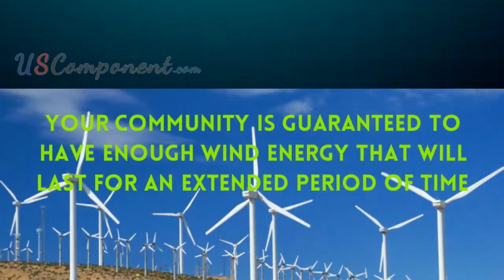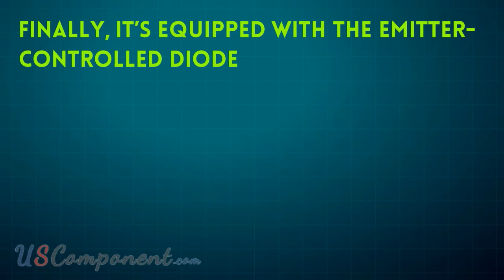FZ800R12KL4C & It's IGBT Datasheet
to see more details!

Nuclear, coal and petroleum are the world’s greatest sources of energy, powering our everyday lives.  Each day, more and more energy is consumed, hence, depleting our sources – sources that cannot be replaced, sources that form a huge part of our global problems.

As we divert to alternative sources of energy, companies supplying them face challenges in maintaining optimum performance. And it is through this idea that FZ800R12KL4C is born.

FZ800R12KL4C, a first class IGBT transistor module, changes the game in wind energy systems. Powering up wind turbines beyond limits, your community is guaranteed to have enough wind energy that will last for an extended period of time. Able to withstand harsh climates, FZ800R12KL4C assures that your wind turbines remain at their excellent performance. Finally, it’s equipped with the Emitter-Controlled Diode that reduces the IGBT’s turn-on losses and provides soft recovery.

Get FZ800R12KL4C now at USComponent.com and let your community experience an extraordinary kind of wind power.